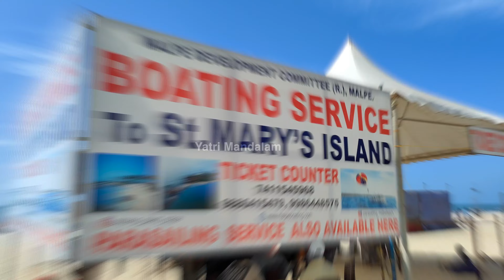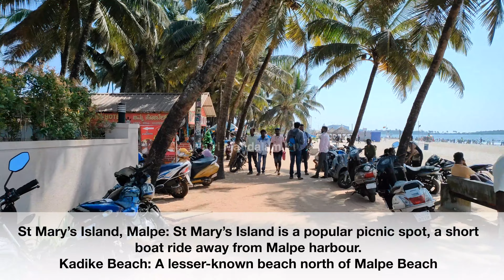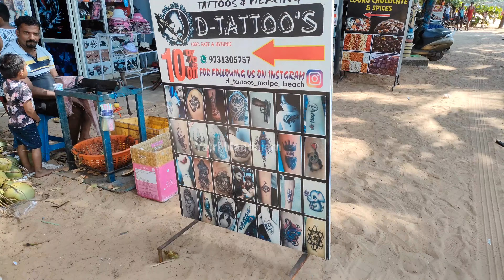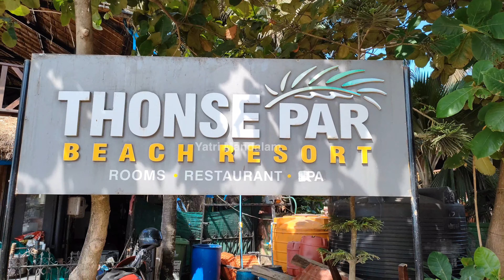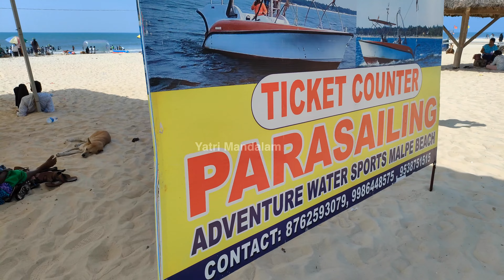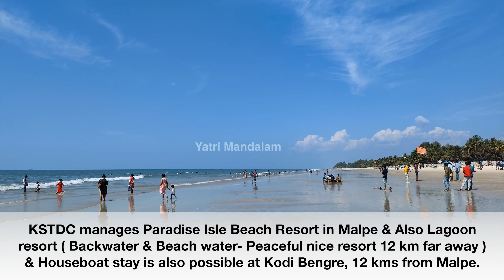Must Visit South Indian Cleanest Beach Malpe Beach.